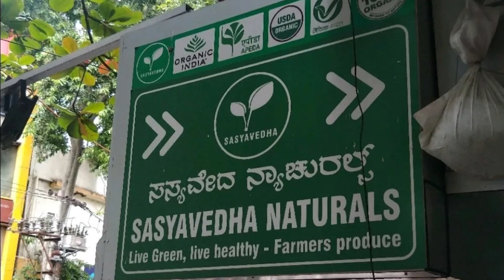Sasyaveda Naturals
Glimpse of our naturals farm